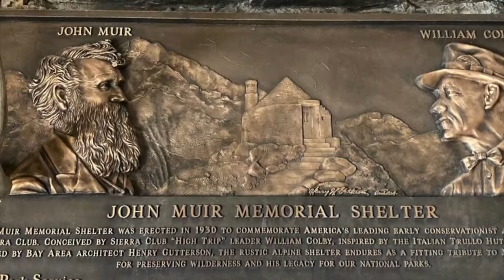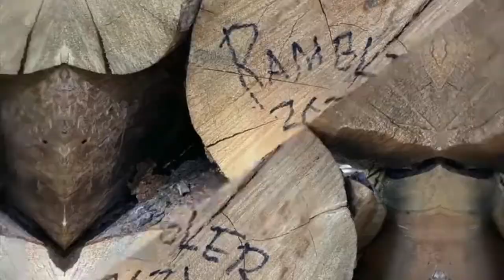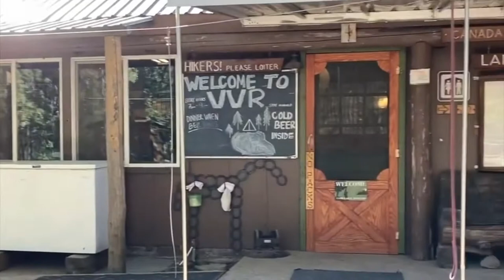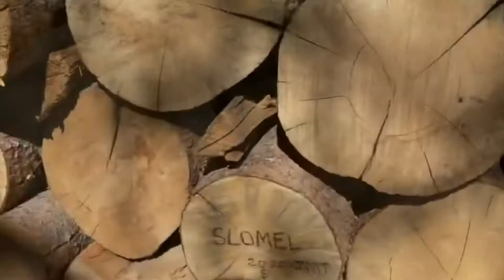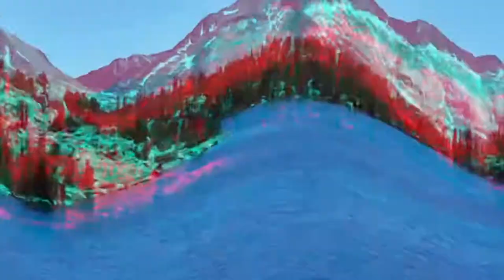Ep.19: Lake View (Re-Edit) (pct)